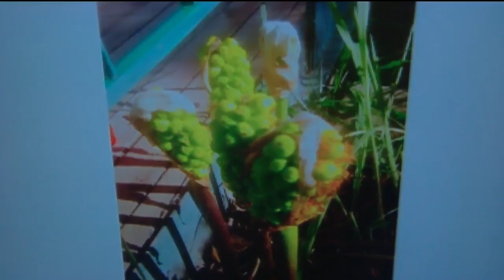The Plant Lady Pt 4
Marlene the Plant Lady has all the answers so your plants can grow beautifully.